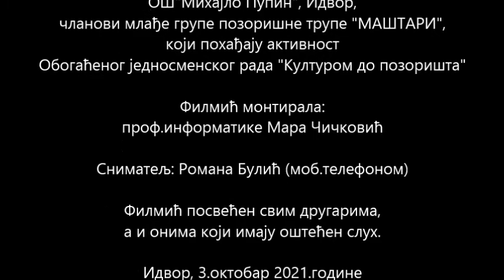Еко - Буквар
Идеја и  и реализација: проф.разр.наст. Романа Булић
Учествовали ученици нижих разреда ОШ"Михајло Пупин", Идвор, чланови млађе групе позоришне трупе "МАШТАРИ", који похађају активност  Обогаћеног једносменског рада "Културом до позоришта"
Филмић монтирала: проф.информатике Мара Чичковић
Сниматељ: Романа Булић (моб.телефоном)
Филмић посвећен свим другарима, а и онима  који имају оштећен слух.
                                          Идвор, 3.октобар 2021.године
                                                 ДЕЦА - ДЕЦИ